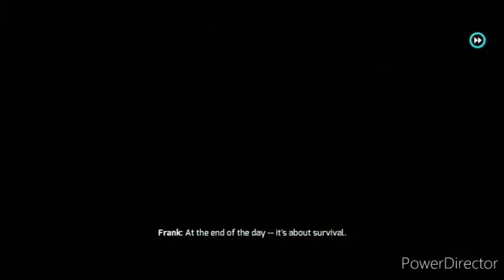Gangster Vegas | Intro Walk through | Gameplay part- 1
Enjoy the gameplay of one of the finest open world mobile game by Gameloft.